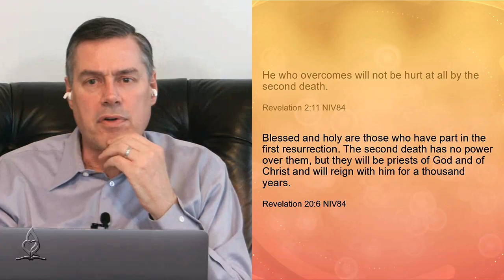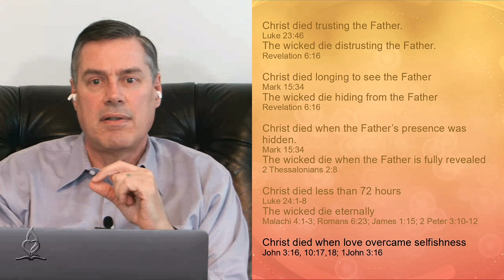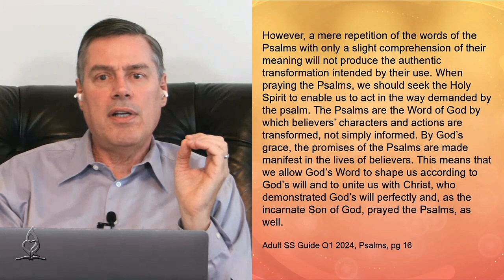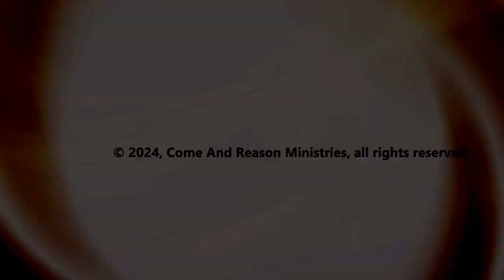PSALMS “Teach us to pray” Lesson 2 Q1 2024 January 13 - Dr Tim Jennings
"Teach us to pray" - studies in the Psalms

Original found here,

1) "2024 Q1 Lesson 2: Teach Us to Pray (Jan. 13)"